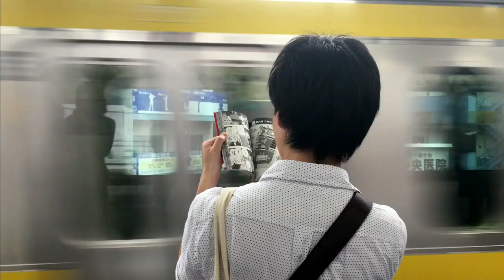📚 3 MANGAS QUE QUEREMOS VER PUBLICADOS EN ESPAÑA📚💜 #3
Sección mensual del canal donde te contamos 3 mangas que queremos ver publicados en España.
Manga Liar Game (Amazon)

Mangas mencionados:
1. One Outs de Shinobu Kaitani
2. Jun de Shotaro Ishinomori
3. Icaro de Jiro Taniguchi y Moebius